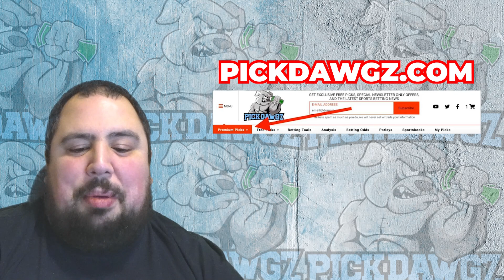Toronto Raptors vs Atlanta Hawks 12/15/23 NBA Free Picks & Predictions | NBA Betting Tips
The Atlanta Hawks face the Toronto Raptors in Friday's NBA Basketball action. Get Chris' NBA Pick and Prediction for this game.